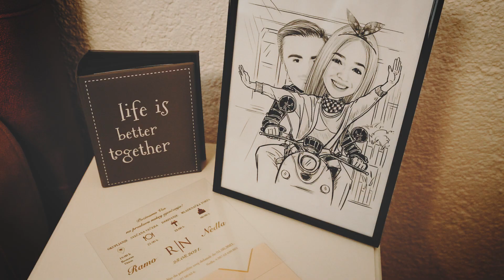Snimanje vjenčanja Gradačac - Neđla & Ramo Wedding highlights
Fotograf vjencanja Gradačac - Snimanje svadbe Gradačac
Wedding videographer - wedding photographer
Hochzeitsvideograf - Hochzeitsfotograf
videografo di matrimonio - fotografo di matrimoni